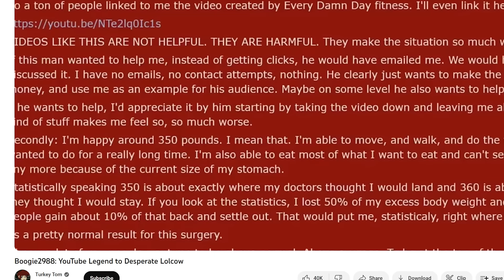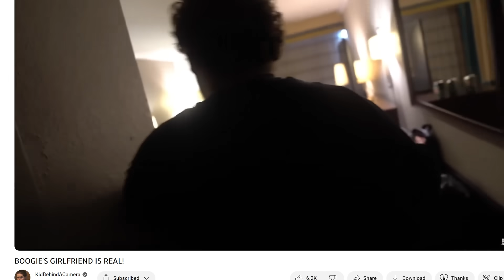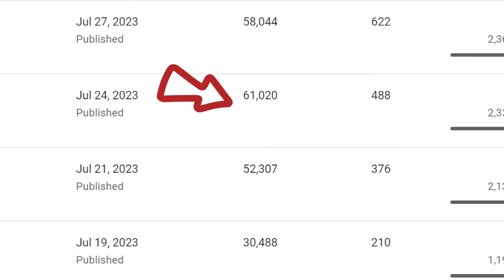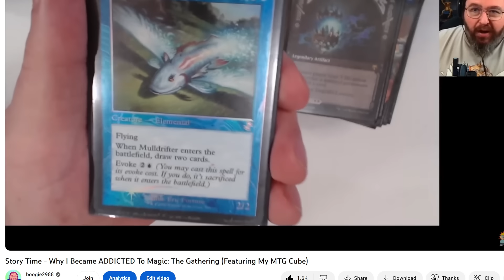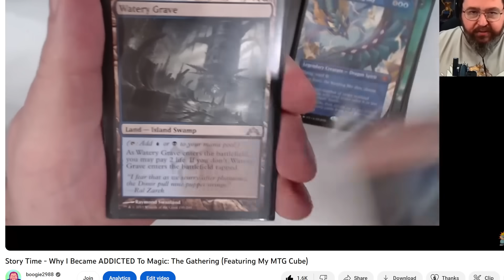It's Almost Over (And That's OK)